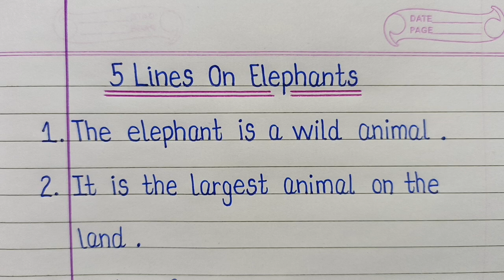5 Lines Essay On Elephant In English l Essay On Elephant l 10 Lines On Elephant l Elephant Essay l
5 Lines Essay On Elephant In English l Essay On Elephant l 10 Lines On Elephant l Elephant Essay l  Calligraphy Creators l